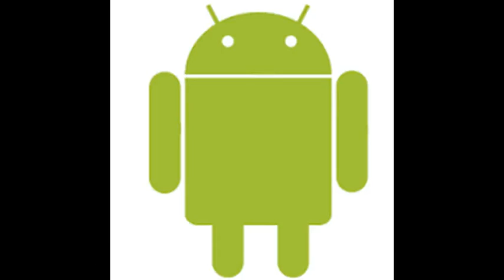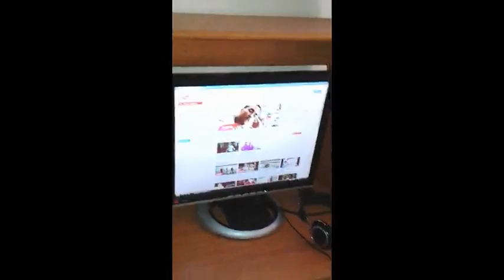Dead Street (Rabat) ep:01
Camera : Houcine berahma
montage : Youssef lafrid
Accessoires : Salah Bourari